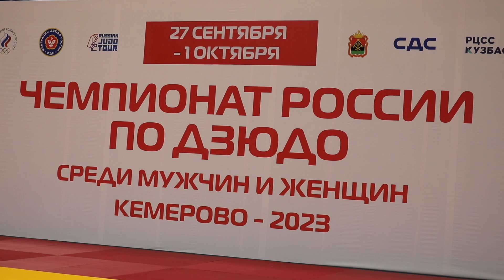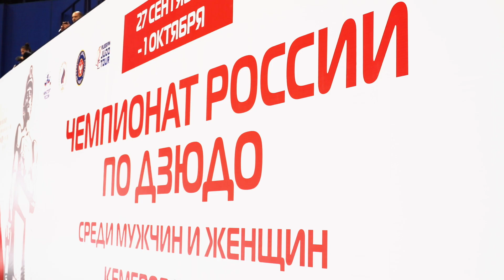Глава Федерации дзюдо СПб Михаил Рахлин о выступлении петербургских дзюдоистов на чемпионате России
Экспертное мнение. Заслуженный тренер России, президент Федерации дзюдо Санкт-Петербурга Михаил Рахлин - об участии петербургской сборной команды в прошедшем в Кемерово чемпионате России по дзюдо.

Видео: Сергей Медведев
(с) "Клуб Дзюдо Турбостроитель" для Федерации дзюдо Санкт-Петербурга" 2023